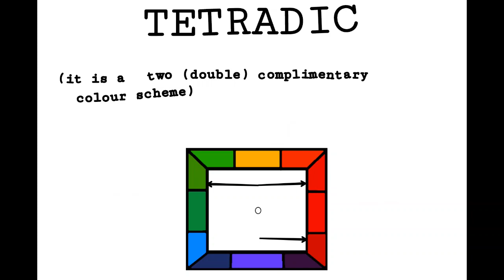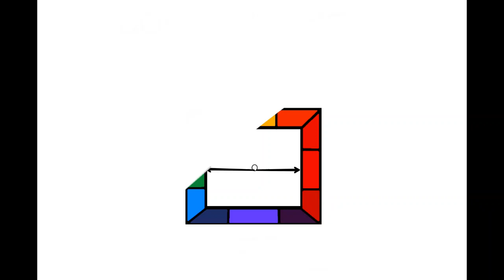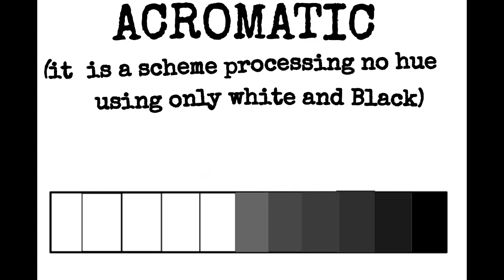Types of color scheme / color theory types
types of color scheme , types of color theory , know types and combinations of colors and how its distinguished .